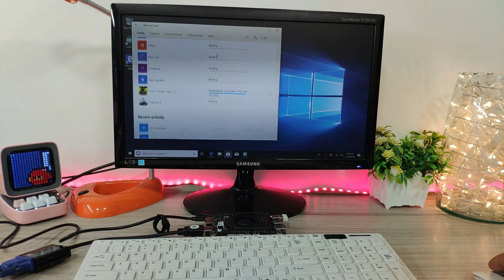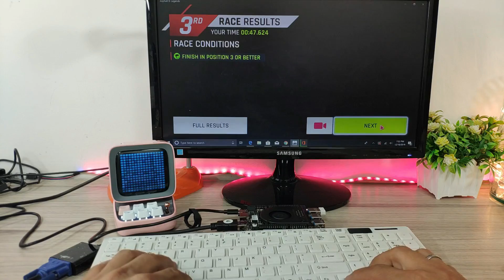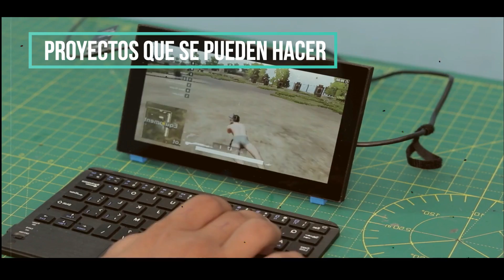Mini PC con Windows 10 muy Potente - Lattepanda Delta En La Palma de Tu Mano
LattePanda Delta 432 con Win10, es un mini pc pequeño pero potente para los que quieran tener un pc en la palma de sus manos y a su vez tambien permite la posibilidad de realizar proyectos de tipo arduino, pues cuenta con los modulos y puertos necesarios, a continuacion les dejo el link del fabricante y las especificaciones tecnicas de esta pequeña bestia.

Caracteristicas Tecnicas:
CPU：Intel 8th Gen Celeron Processor N4100
Core：1.1-2.4GHz Quad-Core，Four-Thread
Benchmark (PassMark): Up to 1800+
Graphics：Intel UHD Graphics 600, 200-700MHz
RAM：4G LPDDR4 2400MHz Dual-Channel
Memory：32GB eMMC V5.0l
External Memory：
            1x M.2 M Key, PCIe 2x, Supports NVMe and PCIe SSD
            1x M.2 E Key, PCIe 2x，Supports USB2.0, UART
Connectivity： WIFI 802.11 AC, 2.4G & 5G
            Dual Band Bluetooth 5.0
            Gigabyte Ethernet
USB Ports： 3x USB 3.0 Type A
            1x USB Type C, supports PD, DP, USB 3.0
Display： HDMI Output
            Type-C DP Support
            Extendable eDP touch displays
Co-processor：Arduino Leonardo
GPIO & Other Features：2x 50p GPIOs including I2C, I2S, USB, TTL, UART, RTC，Power Management，Extendable power button，everything you need
OS Support： Windows 10 Pro Activated / Linux Ubuntu

Promociones Diarias
Aqui consigo cosas muy baratas:

Como Borrar Una Persona, Objeto o Animal de Una Foto en 1 Munito Desde Tu Telefono